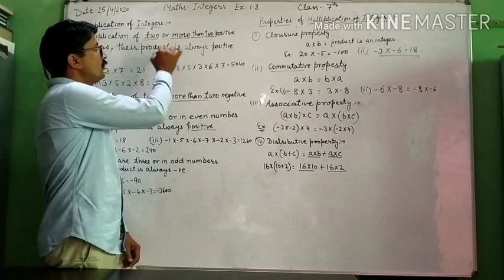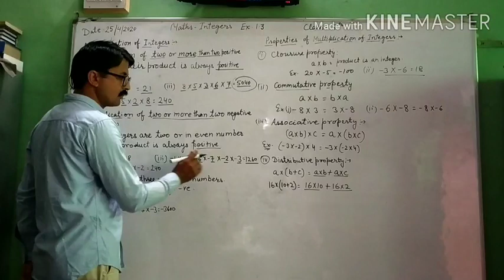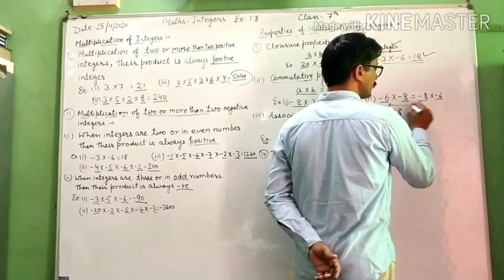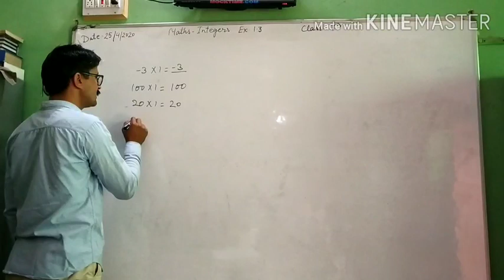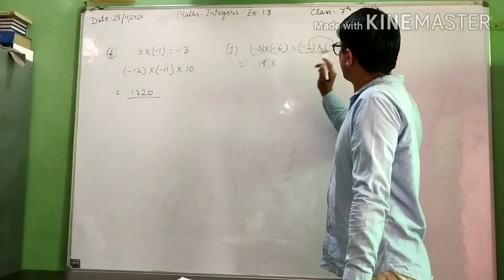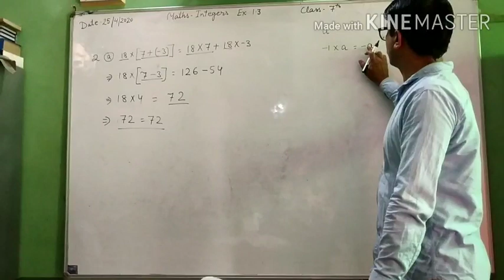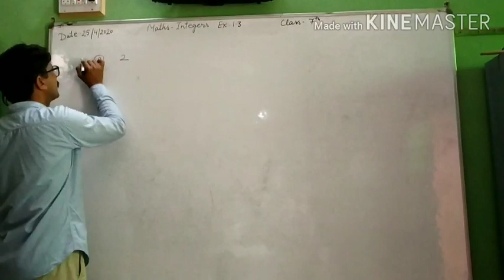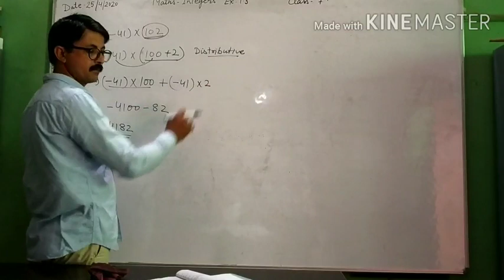Integers (Exercise 1.3) 7th class Part 1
Hello,